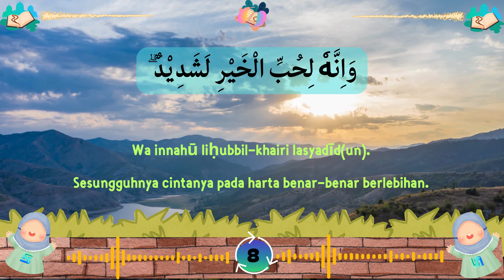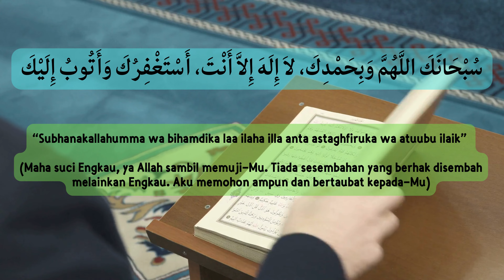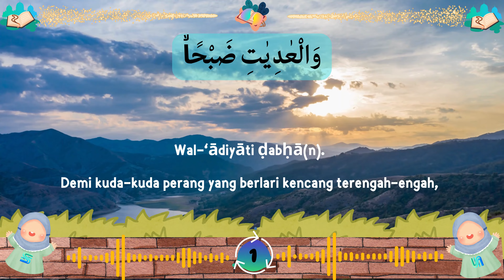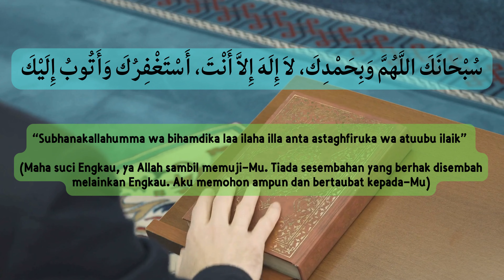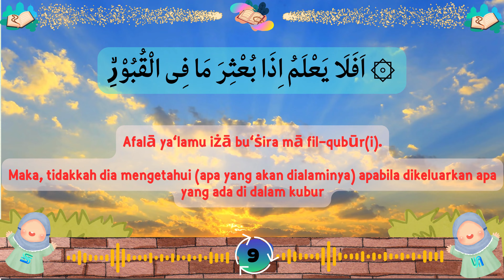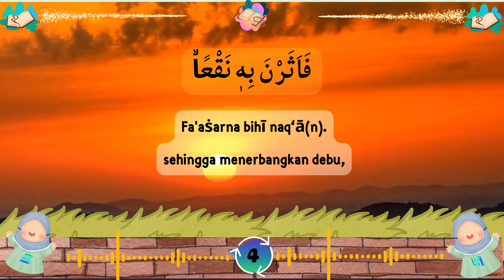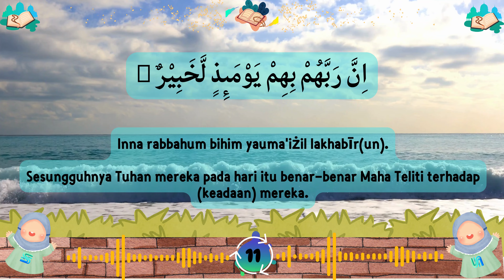Murojaah Quran Series : Surat 100 - Surat Al Adiyat 13x Pengulangan (Metode Ummi)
## Surat Al-Adiyat: Analisis dan Makna

### Pendahuluan

Surat Al-Adiyat adalah surat ke-100 dalam Al-Qur'an yang terdiri dari 11 ayat. Surat ini termasuk dalam golongan surat Makkiyah, yang diturunkan sebelum Nabi Muhammad SAW hijrah ke Madinah. Nama "Al-Adiyat" berarti "kuda-kuda yang berlari kencang," dan surat ini menggambarkan kuda-kuda perang yang berlari cepat dalam tugasnya. Surat Al-Adiyat mengingatkan manusia tentang kekuatan dan keagungan Allah serta peringatan bagi manusia yang ingkar terhadap nikmat-Nya.

### Isi Surat Al-Adiyat

Ayat 1-5: Gambaran Kuda Perang
**"Demi kuda perang yang berlari kencang dengan terengah-engah,"**
**"dan kuda yang memercikkan bunga api (dengan pukulan kuku kakinya),"**
**"dan kuda yang menyerang dengan tiba-tiba pada waktu pagi,"**
**"maka ia menerbangkan debu,"**
**"dan menyerbu ke tengah-tengah kumpulan musuh,"**

Ayat-ayat ini memberikan gambaran dramatis tentang kuda-kuda perang yang berlari cepat dan penuh semangat. Kuda-kuda ini berlari dengan napas yang terengah-engah, memercikkan bunga api dari kukunya yang keras, dan menyerang musuh dengan tiba-tiba pada waktu pagi. Gambaran ini menunjukkan ketangguhan, kekuatan, dan keberanian kuda-kuda perang dalam menjalankan tugasnya.

Ayat 6-8: Ingkar dan Cinta Dunia
**"Sungguh, manusia itu sangat ingkar, (tidak bersyukur) kepada Tuhannya,"**
**"dan sesungguhnya dia (manusia) menyaksikan (mengakui) keingkarannya,"**
**"dan sesungguhnya cintanya kepada harta benar-benar berlebihan."**

Ayat-ayat ini mengkritik sifat manusia yang sering kali ingkar dan tidak bersyukur kepada Allah. Meskipun manusia menyadari keingkarannya, mereka tetap lebih mencintai harta dan dunia. Cinta yang berlebihan terhadap harta sering kali membuat manusia lalai dan melupakan kewajiban mereka kepada Allah serta sesama manusia.

Ayat 9-11: Hari Kiamat dan Pembalasan
**"Maka apakah dia tidak mengetahui apabila dibangkitkan apa yang ada di dalam kubur,"**
**"dan dilahirkan apa yang ada di dalam dada,"**
**"sungguh, Tuhan mereka pada hari itu Maha Mengetahui keadaan mereka."**

Ayat-ayat ini mengingatkan manusia tentang hari kiamat ketika semua yang ada dalam kubur akan dibangkitkan dan segala isi hati akan terungkap. Pada hari itu, tidak ada yang bisa disembunyikan dari Allah. Allah Maha Mengetahui segala sesuatu tentang hamba-hamba-Nya, dan setiap perbuatan akan mendapatkan balasan yang setimpal.

### Makna dan Pelajaran dari Surat Al-Adiyat

1. **Kekuatan dan Keberanian dalam Iman**: Gambaran kuda perang yang kuat dan berani mengajarkan kita untuk memiliki kekuatan dan keberanian dalam mempertahankan iman dan menjalankan tugas sebagai hamba Allah.

2. **Pengingat akan Keingkaran Manusia**: Surat ini mengingatkan kita tentang sifat manusia yang sering kali ingkar dan tidak bersyukur. Ini menjadi peringatan untuk selalu introspeksi dan berusaha menjadi hamba yang bersyukur atas nikmat Allah.

3. **Bahaya Cinta Dunia yang Berlebihan**: Cinta yang berlebihan terhadap harta dan dunia dapat membuat manusia lalai dari kewajiban mereka kepada Allah. Surat ini mengajarkan kita untuk menjaga keseimbangan antara kehidupan dunia dan akhirat.

4. **Kepastian Hari Kiamat**: Surat ini mengingatkan kita akan kepastian hari kiamat ketika semua perbuatan akan diadili. Ini menjadi motivasi untuk selalu berbuat baik dan menjauhi perbuatan buruk, karena tidak ada yang bisa disembunyikan dari Allah.

### Penutup

Surat Al-Adiyat memberikan pesan yang kuat tentang kekuatan iman, keingkaran manusia, bahaya cinta dunia, dan kepastian hari kiamat. Dengan memahami dan mengamalkan ajaran yang terkandung dalam surat ini, kita diharapkan dapat menjadi pribadi yang lebih kuat dalam iman, lebih bersyukur, dan lebih bertanggung jawab dalam menjalani kehidupan di dunia ini sebagai persiapan untuk kehidupan di akhirat.